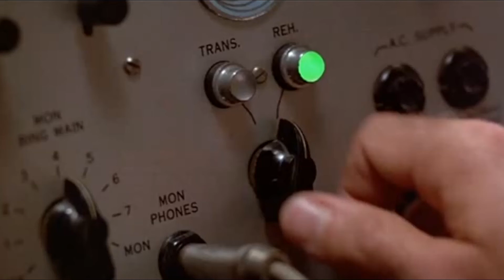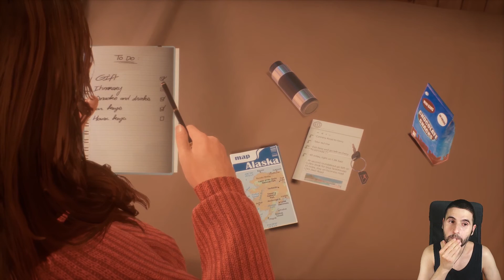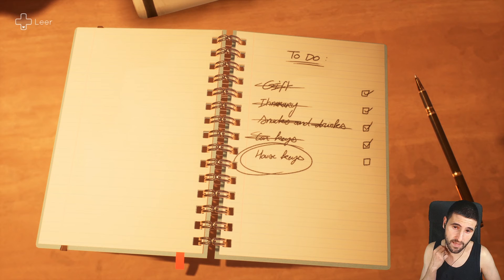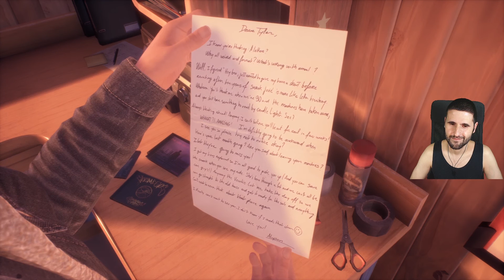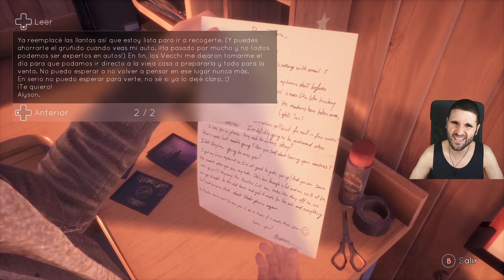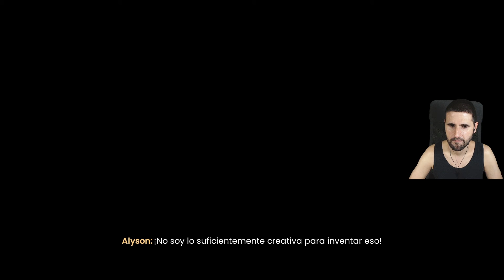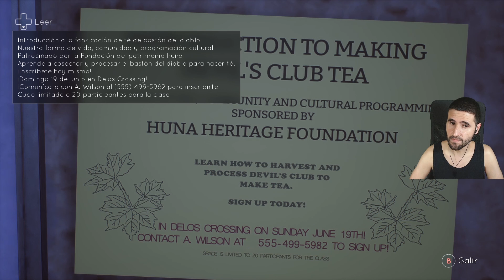Tell Me Why | Episodio 1 | De Regreso A Casa | Capitulo 1 | Reencuentro | Español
Volvemos con otra aventura de los padres de la saga Life Is Strange. Bienvenid@s a "Tell Me Why".

En esta historia de misterio, los gemelos Tyler y Alyson se reencontrarán y utilizarán su vínculo especial para desenterrar los recuerdos de su amorosa pero problemática infancia.

Situado en un pequeño pueblo de Alaska, "Tell Me Why" presenta un intrigante elenco de personajes de la vida real y temas maduros. A medida que los jugadores interactúen con los recuerdos del pasado, tomarán decisiones que determinarán la fuerza del vínculo que comparten Tyler y Alyson, y darán forma al futuro curso de la vida de los gemelos.

No Surrender ;-)